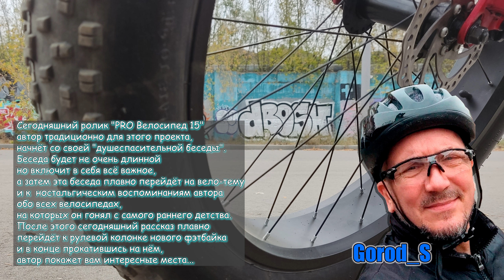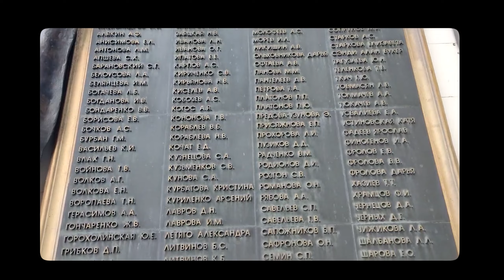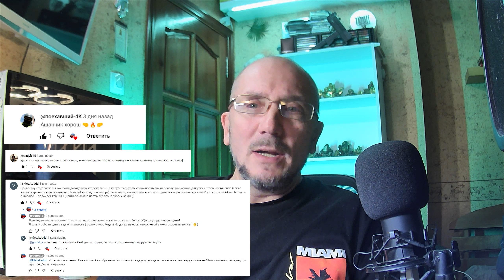PRO велосипед 15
Сегодняшний ролик "PRO Велосипед 15"
 автор традиционно для этого проекта,
 начнёт со своей "душеспасительной беседы".
 Беседа будет не очень длинной
 но включит в себя всё важное,
 а затем эта беседа плавно перейдёт на вело-тему
 и к  ностальгическим воспоминаниям автора
 обо всех велосипедах,
 на которых он гонял с самого раннего детства.
 После этого сегодняшний рассказ плавно
 перейдёт к рулевой колонке нового фэтбайка
 и в конце прокатившись на нём,
 автор покажет вам интересные места...